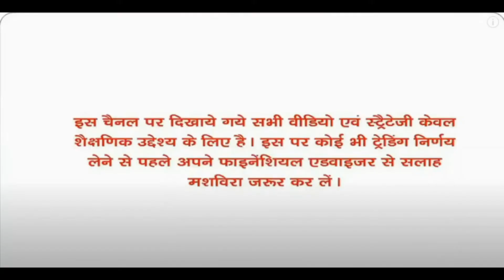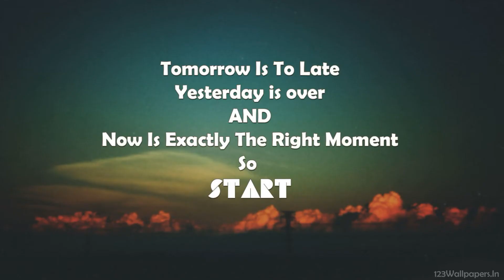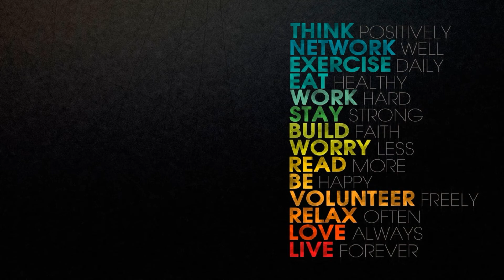problems in companies not good result big alert very very important